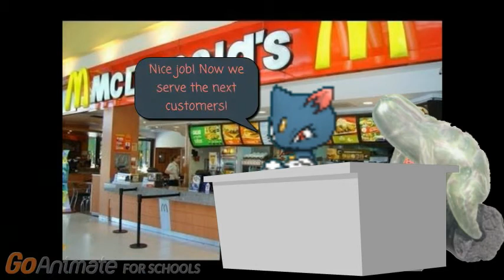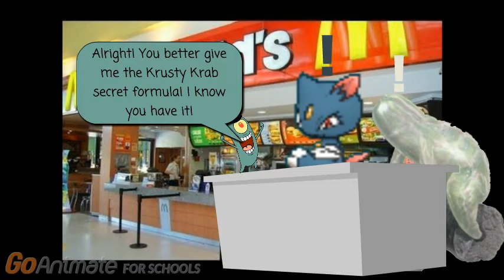Waterwraith keeps a job at McDonalds/ungrounded